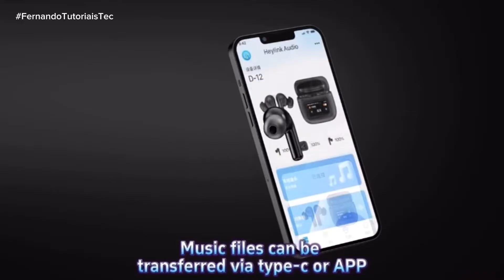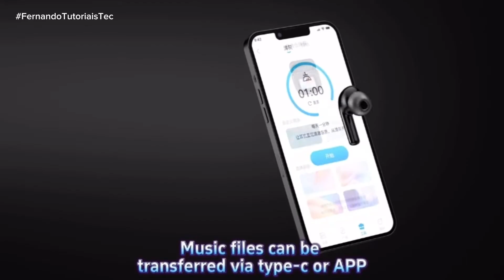Fone TWS com Cancelando de Ruído, ANC Touch, Tela interativa e Bluetooth 5.3!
🟢Compre na Aliexpress

⭐️⭐️⭐️⭐️⬇️MUDE DE VIDA⬇️⭐️⭐️⭐️⭐️

Pesquisas relacionadas:
Achadinhos aliexpress
Aliexpress
Achados aliexpress

Abraço